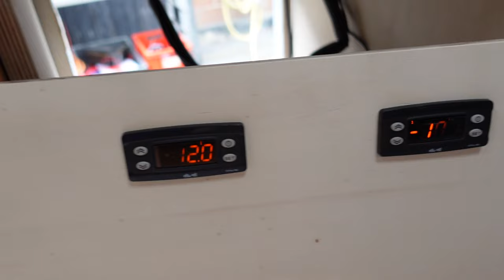Kühlschrank Kombi mit 2 Kompressoren WEMO 106F & 30GS GT Boot und Wohnmobil Test Bericht Erfahrung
Wohmmobilkühlschrank mit extrem Tiefkühlleistung